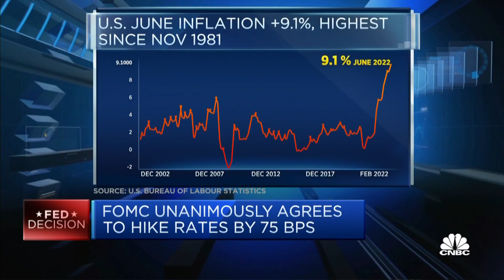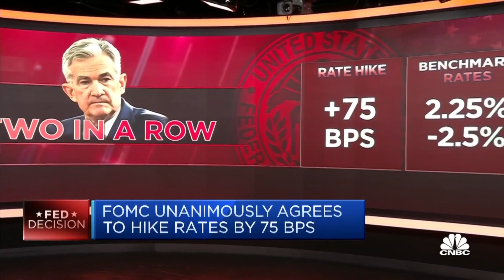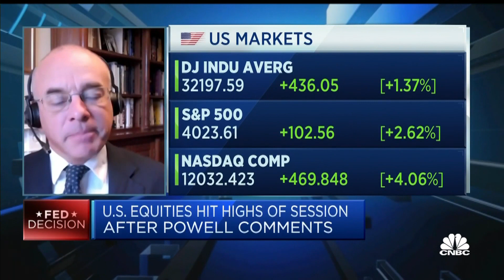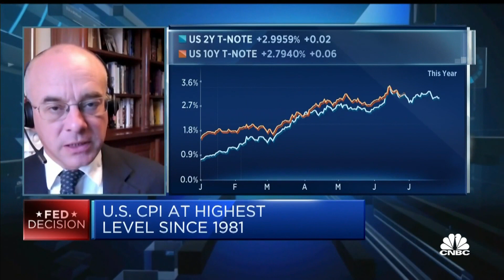The Fed made 2 policy errors that have added unnecessary volatility to the market: UBS economist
Paul Donovan, global chief economist at UBS, discusses the U.S. Federal Reserve's latest hike to interest rates and the macroeconomic outlook.